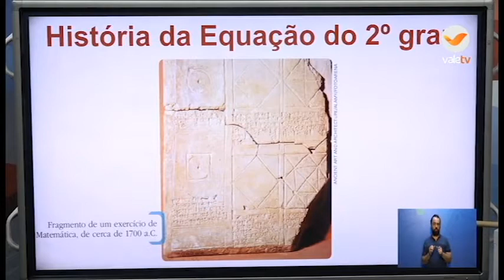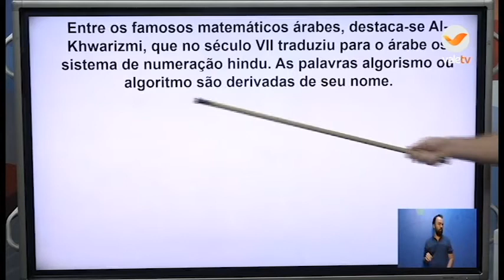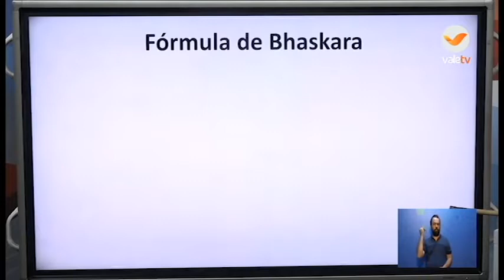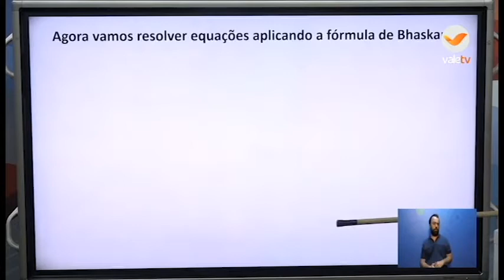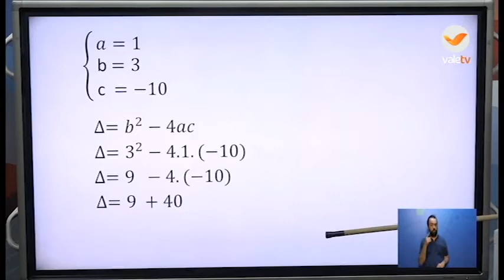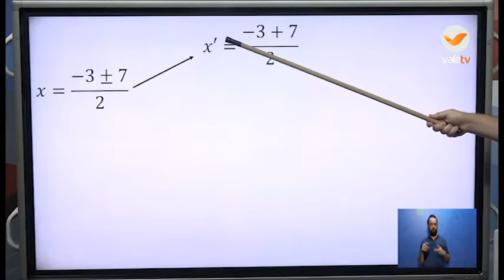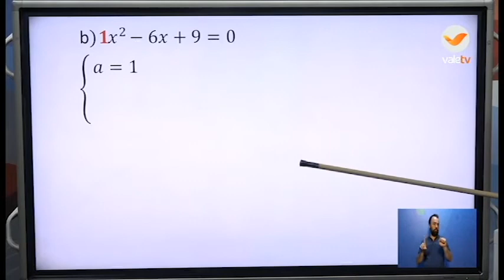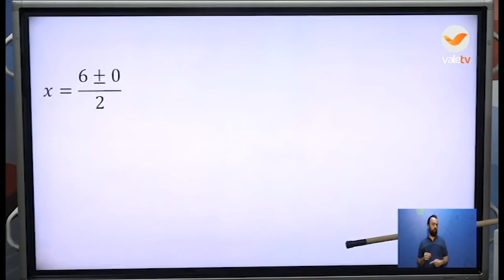16h25 MATEMATICA 9ºANO 20 07 20